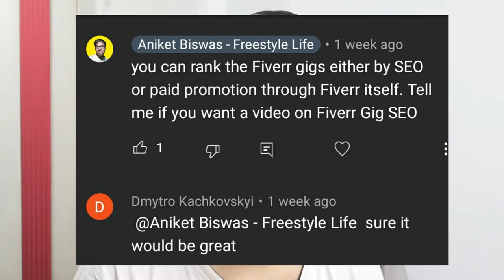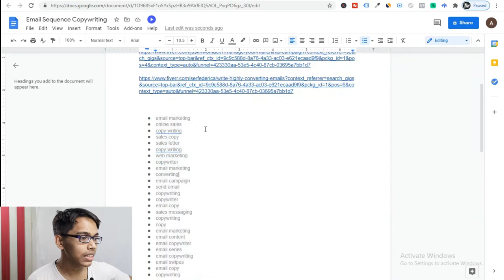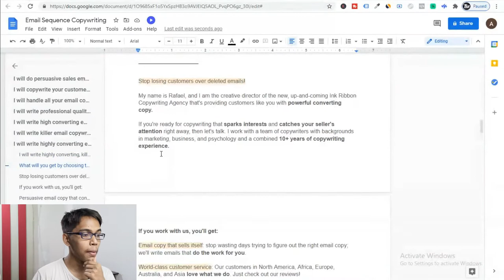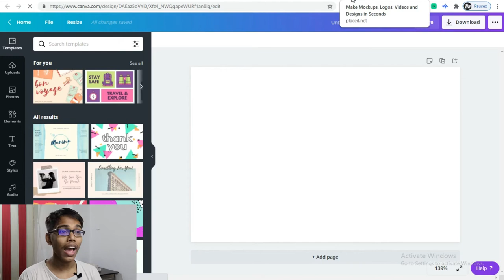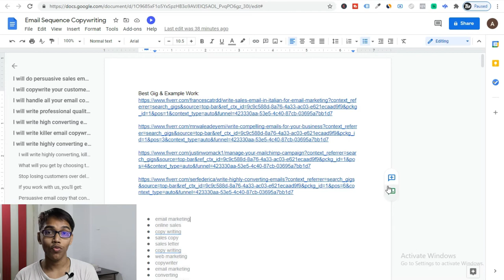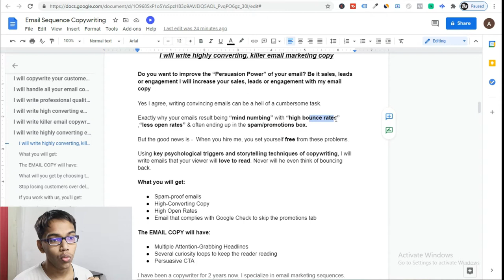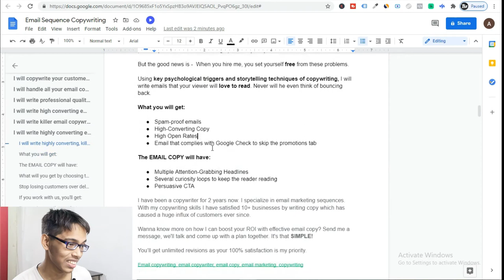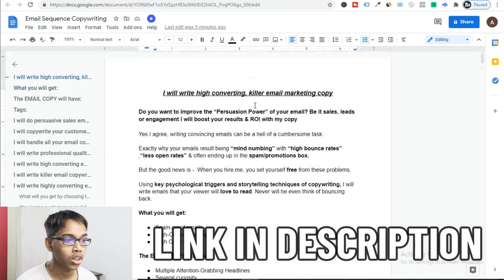Rank Your Gig On Fiverr | Get Orders on Fiverr | SEO Tutorial | Aniket Biswas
In this video I reveal the method by which you can rank your gig on fiverr. This very method has helped my Fiverr gigs rank too, thus getting me orders. If you watch this video and apply it to your gigs, you'll be able to successfully keyword optimize your gigs and hence, ranking in search results, thus getting more orders. On Page SEO optimization is by far the best way you can rank your gigs and get orders.  And also it is absolutely free, you don't have to spend money.

WARNING: Watching this video won't get you any orders unless you take action and apply it to your gigs.

00:00 - Intro
01:00 - Finding Inspiration
04:12 - Choosing tags
06:55 - Title
08:40 - Gig Description - Part 1 (Preparation)
12:21 - Thumbnails
18:06 - FAQs
19:08 - Over-Delivering
21:31- Gig Description - Part 2 (Explanation & Walkthrough)

My name's Aniket and on this channel I show you how to make money online as a teenager and document my journey as I go through the process of building wealth and achieving that freestyle life.

My Equipment:

Editing Software